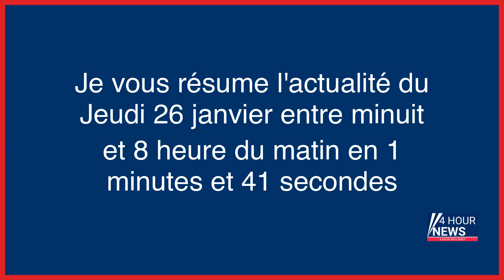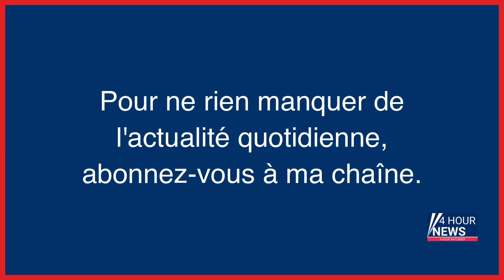Résumé de l'actualité du jour : Jeudi 26 janvier entre minuit et 8h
- Un pays européen cherche à envoyer des bombes à sous-munitions à l'Ukraine
- États-Unis : le suspect de la fusillade risque la peine de mort
- Retraite : dockers, raffineurs et électriciens sont en grève ce jeudi
- Tentative de féminicide : «Appelez le 17», et «revenez demain», comment Chloé a été abandonnée à son sort
- Île-de-France : le sentiment d’insécurité touche davantage les femmes et… la Seine-et-Marne
- États-Unis : Donald Trump va pouvoir revenir sur Facebook et Instagram
- Incendie mortel à Courchevel en 2019 : le suspect interpellé en Espagne
- Météo : de la neige attendue dans le Nord ce jeudi
- Dauphins échoués sur les côtes françaises : «On a fait de l’océan un terrain miné pour les espèces protégées»
- États-Unis : blessée par balle par un enfant de six ans, une enseignante poursuit son école
- «Mon chien, c’est mon binôme»: la brigade canine, appui de choix de la police municipale… jusqu’à quand ?
- Journée d’actions de la CGT contre les retraites, Donald Trump de retour sur Facebook et Instagram, enquête pour terrorisme en Espagne… L’actu de ce jeudi matin